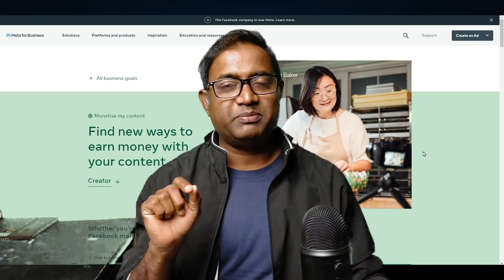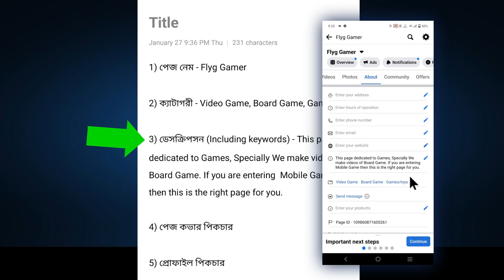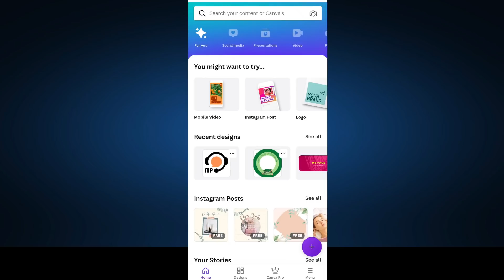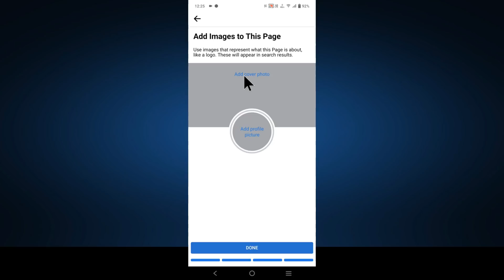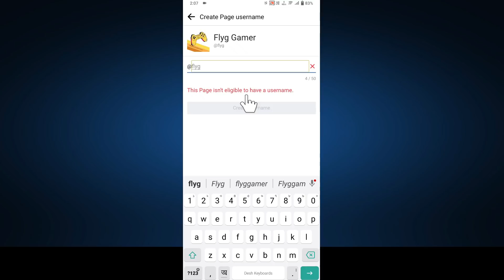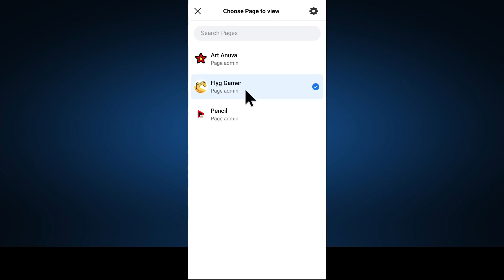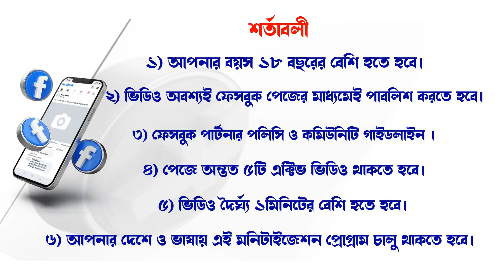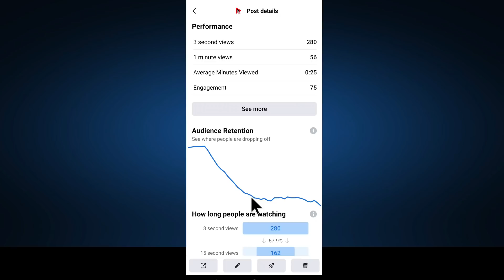How to Create facebook business page & Earn Money ( Bangla ) 2022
To learn about facebook business page watch this video. In this video we explain How to Create facebook business page & Earn Money in 2022.
If you want work from home & to know more on ফেসবুক বিজনেস পেইজ তৈরী ২০২২ , then this video will help you too much. Because creating a facebook business page and earn money online is not so easy.
But in this video we represent all about প্রফেশনাল ফেসবুক পেইজ সেট-আপ or how to create a facebook business page in this new era.
How to Create facebook business page & Earn Money 2022 ( Bangla )

so, to earn money online create your facebook page today. And try to start a new journey to achieve your financial freedom through facebook.

○My Gears :

Blue Yeti Microphone
POP filter
Microphone Stand
Mobile phone
Light Stand
Light Box
Boya M1 microphone